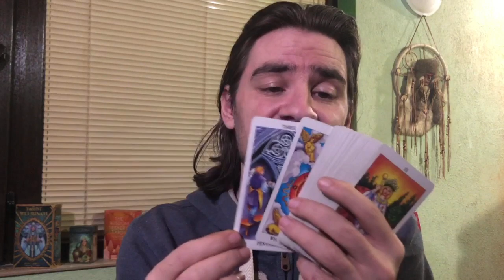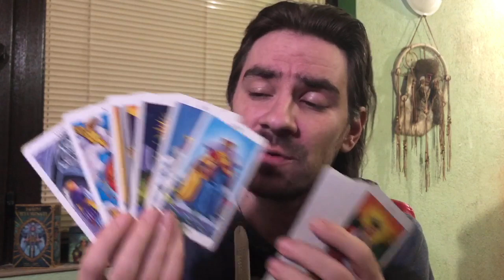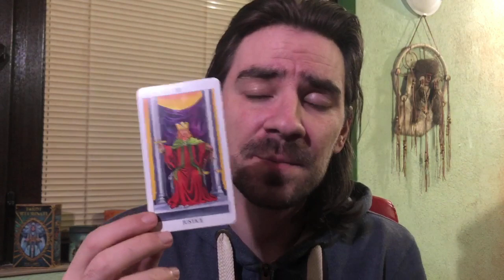PISCES EVERYONE WANTS UR TIME, AND U HAVE THE POWER! April 20-26 2020 Tarot Reading